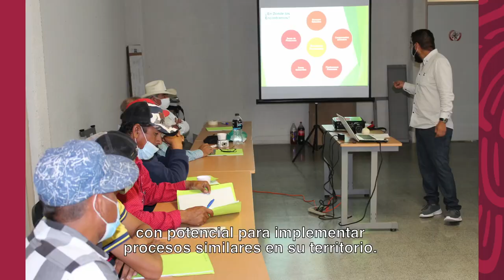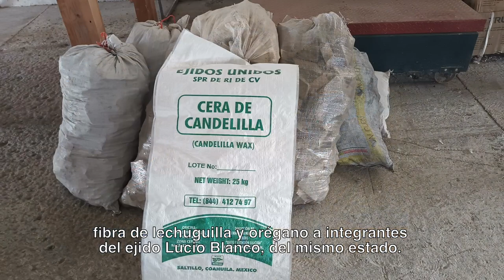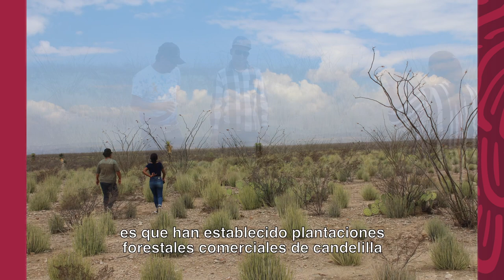Ejidos Unidos del Cañón de Hipólito - Alto de Norias - Coahuila